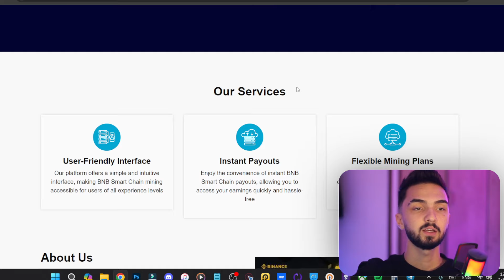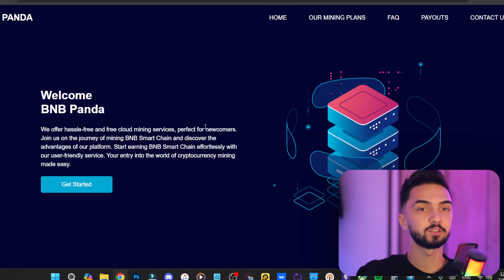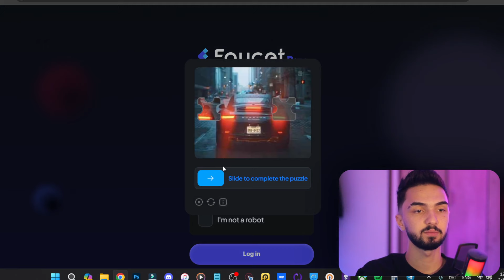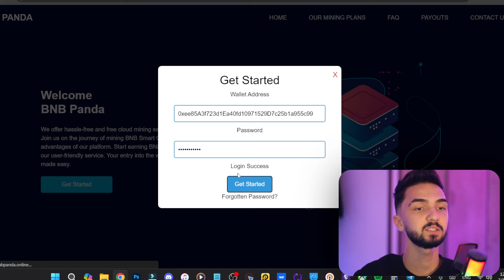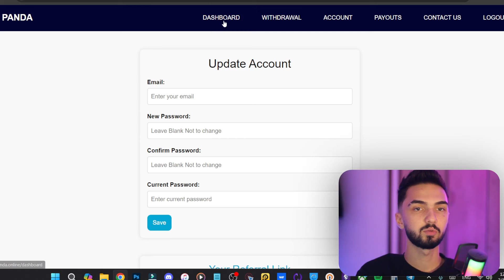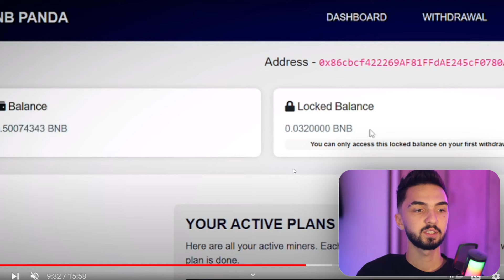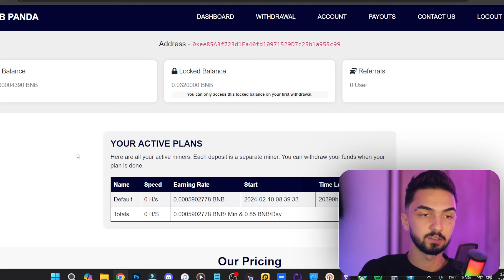ارز دیجیتال رایگان در تراست ولت با اثبات برداشت | تو 4 روز 58$ بایننس کوین بگیر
لینک سایت داخل این پیام در چنل تلگرام است🔽🌐